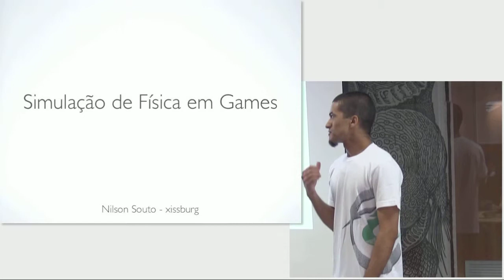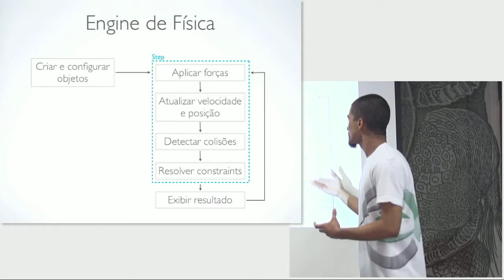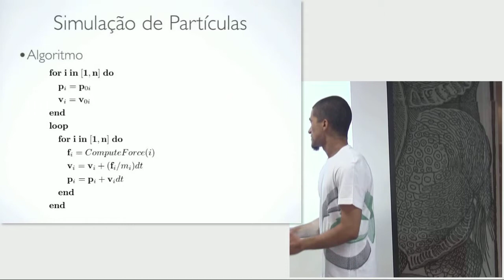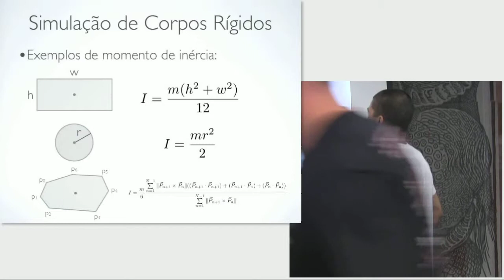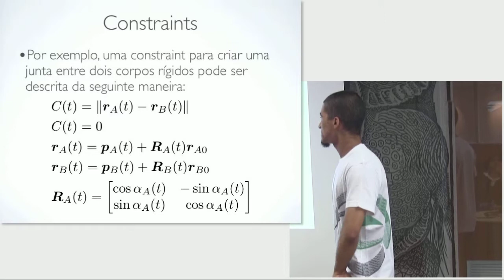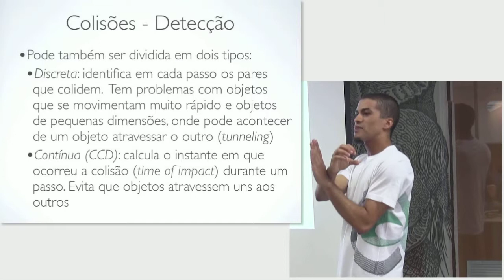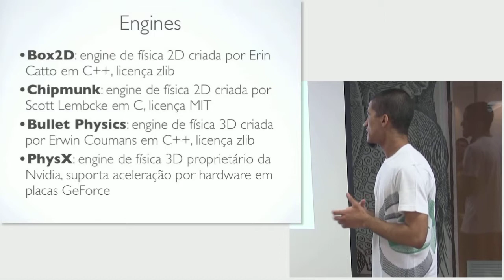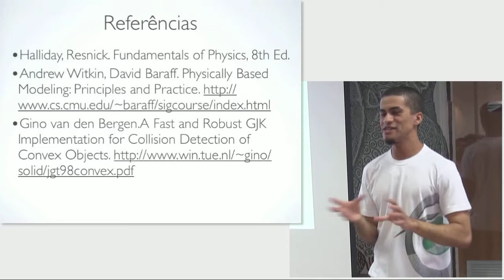Simulação de física em games por Nilson Souto